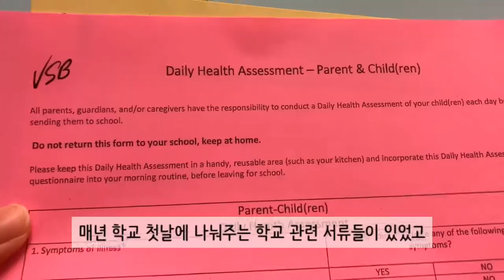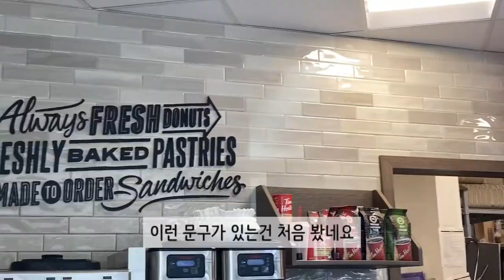[Vlog] 밴쿠버 고등학교 브이로그: 오리엔테이션 School Orientation Vlog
코로나 때문에 학교가 계속 온라인으로 하는줄 알았는데 다시 학교를 가네요. 오늘은 오리엔테이션 하는 날이라 영상이 짧아요. 다음 영상에서 만나요!

Due to Covid 19, I thought the schools would be suspended, but we are going back to school! Today was an orientation day, and the video is quite short🙃 See you in my next vlog⚡️